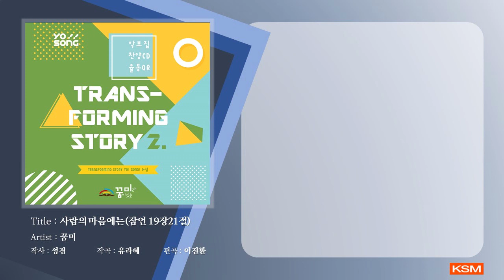06 사람의 마음에는 (잠언19:21) - 꿈미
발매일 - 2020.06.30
앨범명 - 요송10집 TRANSFORMING STORY 2
장르 - CCM, 어린이 CCM
발매사 - (주) 광수미디어
기획사 - 꿈미

TRANSFORMING STORY 2. 요송 10집
요송은, 어려서부터 하나님의 말씀을 재미있고 신나게 외울 수 있도록 도와줍니다.

꿈미는 가정과 교회를 연결하여 믿음의 세대를 세워나가는 크리스찬 교육기관입니다.
부모님과 함께 한 말씀을 묵상하고, 한 목소리로 찬양해보세요.

꿈미홈페이지 율동영상과 배우기 영상을 확인할 수 있어요.
꿈미몰 찬양CD를 구입하실 수 있어요.

하나님의 말씀이 우리의 입술에서 선포되어지길 소망합니다.

[가사]
사람의 마음에는 많은 계획 있어도
그 마음에 수많은 계획 있을지라도
여호와의 뜻만이 완전히 서리라 오직 오직
여호와의 뜻만이 완전히 서리라 완전히 서리라
잠언 19장 21절 아멘